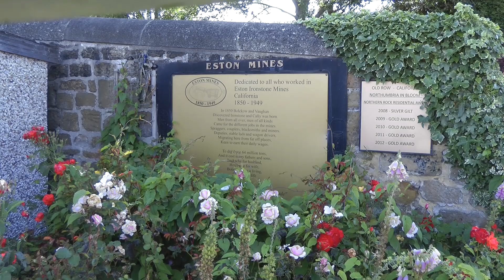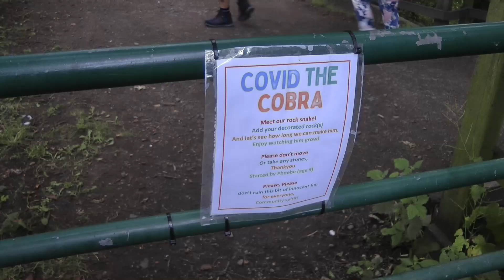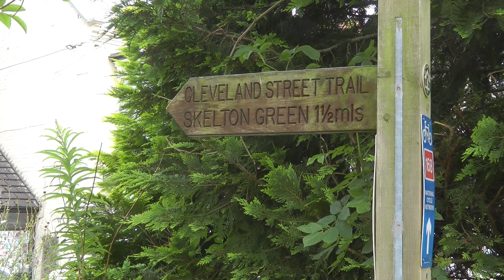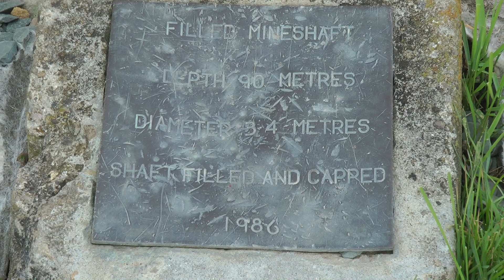Ironstone Heritage Trail, Cleveland - Part 1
Following the stations of the Ironstone Heritage Trail in Redcar&Cleveland, from Eston over Guisborough to Boosbeck.
Passing former mining places Eston Mines, Hutton Mines, Charltons, Margrove, Boosbeck.
Walking also along the old Railway tracks of the former Cleveland Railway and a part of Guisborough Branch of the Stockton & Darlington (S&D) Railway